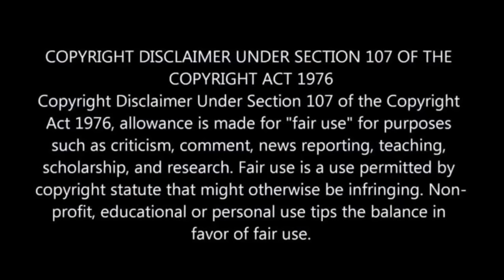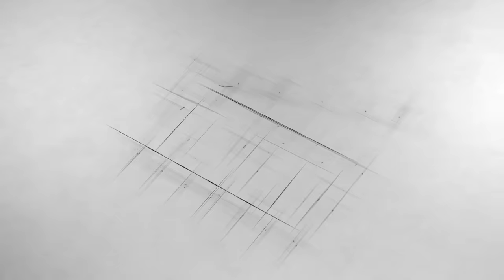In Future, Female & Male Population Are Separated By Wall As They Are Enemies | Series Plot In Hindi